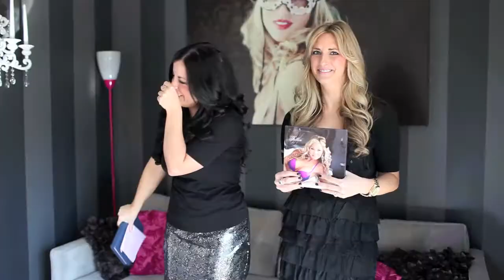Random Video Bloopers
We are seriously major dorks in front of the video camera. It is the most awkward thing ever talking to a camera. Couldn't help post this of a few messups while filming. :)